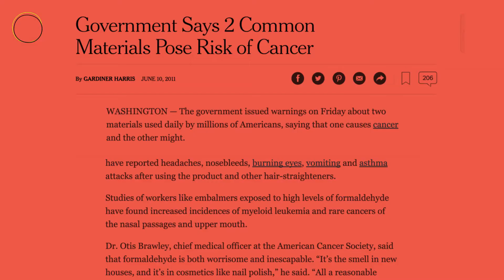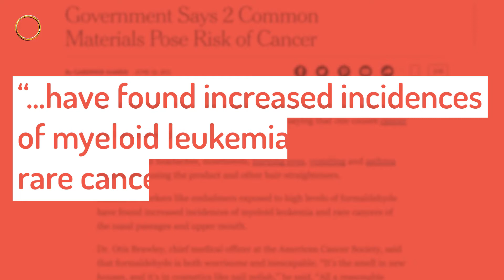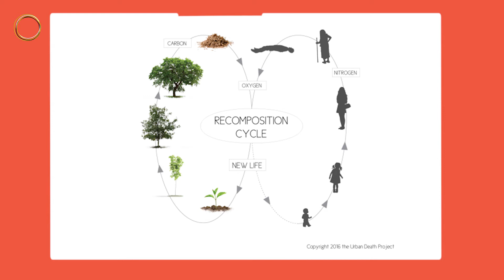Is Dying Bad For The Environment?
We do so many things to help save the environment while we're alive, but are we hurting the environment after we die? Though we rarely talk about it, traditional methods of burial and cremation aren't great for the earth. Let's look at some of the interesting green alternatives out there, like natural burials or freeze-drying your body.

Wired. “Freeze-Drying the Dead Could Help Save the Planet.”

The Atlantic. “How to Be Eco-Friendly When You're Dead.”

Grist. “A Different Way to Die: The Story of a Natural Burial.”

Music tracks courtesy of Audio Networks.
Footage and images courtesy of Reuters, Promessa, and Urban Death Project.

Life is complicated, so Zoetic is here to help. We take an honest look at our world, reflecting on where we stand today, how the past got us here and where we may be headed. We are curious, with a desire to understand everything from the origins of emojis to the economics of skyscrapers. Join us every Thursday.

Presented by: Dolly Li
Written by: Emily Gibson
Edited by: Brian Joseph
Animations by: Brian Joseph
Produced by: Conner Jay, Dolly Li, Emily Gibson, Mateo Hoke